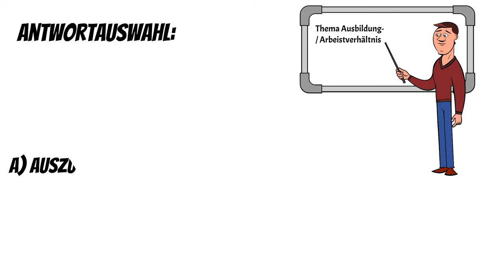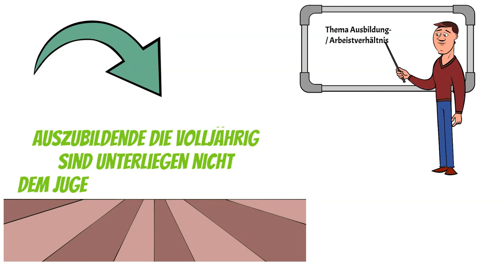WISO Prüfung Lernfrage 1017 - Themengebiet Ausbildung / Arbeitsverhältnis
Ein weiteres Lernvideo zu Deiner optimalen Prüfungsvorbereitung in Wirtschaft- und Sozialkunde.

Viel Erfolg und viel Spass dabei!!!

Dein Online Ausbilder